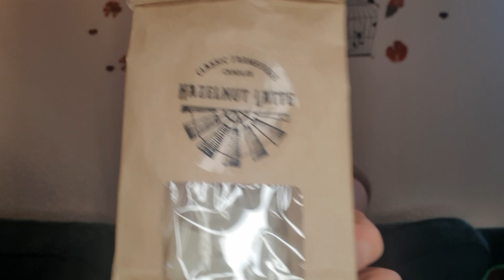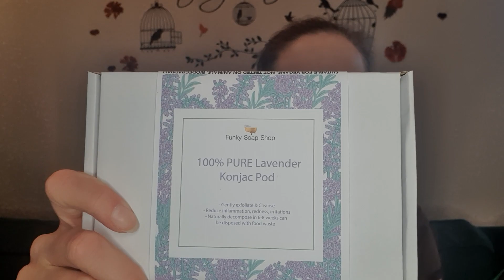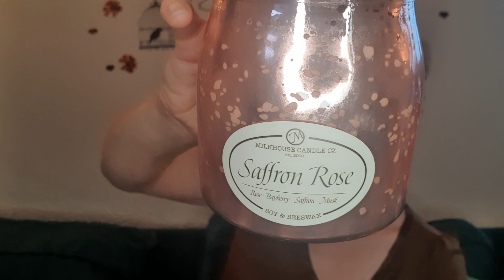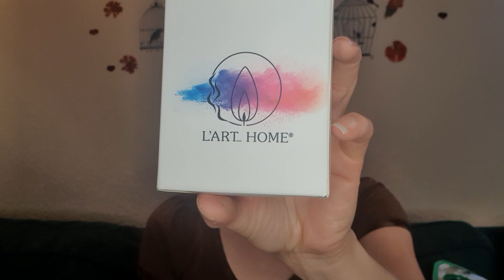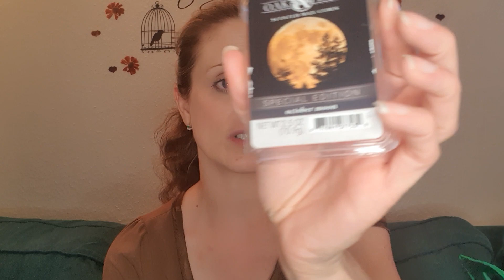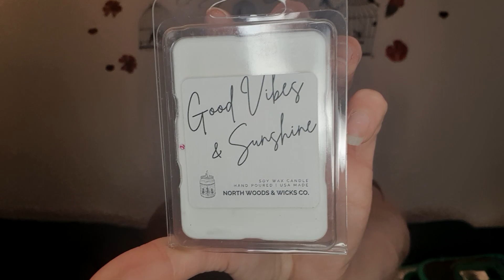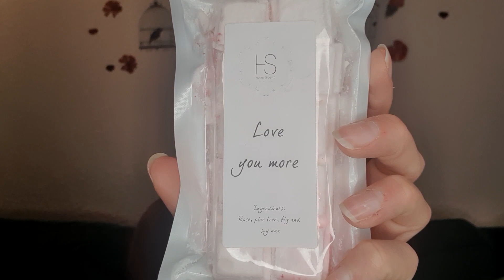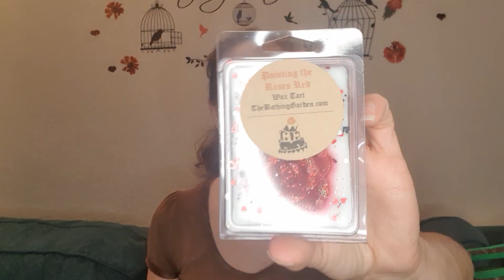Geschenketrends24 XXL Bestellung Teil 2